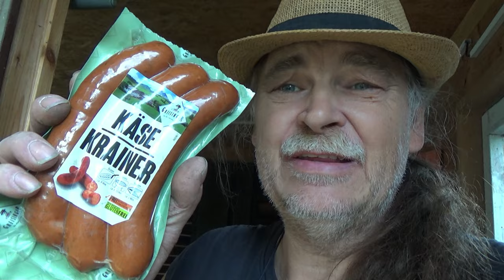Der Neue Garten 28 - 27.09.24 - Dachschaden beheben und mehr - Der Grilljunky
Heute behebe ich den Dachschaden und mache noch ein wenig mehr ;-).